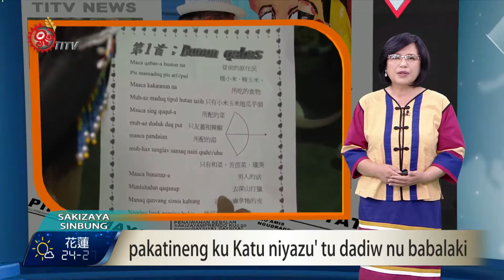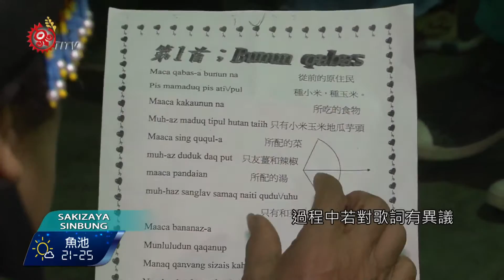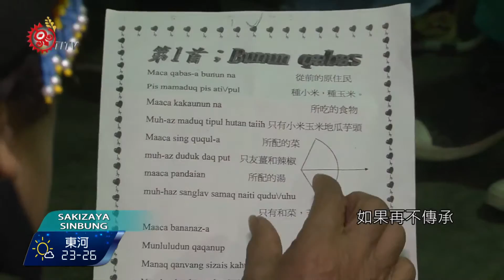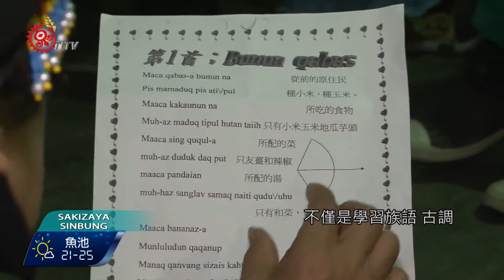保存布農古謠 卡度族人每週相聚練唱 2016-10-26 Sakizaya TITV 原視族語新聞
pakatineng ku Katu niyazu' tu dadiw nu babalaki

南投仁愛中正村的卡度部落，為了搶救傳統歌謠的傳承困境，部落老中青三代，計畫在每個禮拜安排一天，大家聚集在活動中心，向長輩學習傳統歌謠，也透過學習的過程，瞭解祖先過去的生活樣貌。

由部落的長輩帶領中生代以及年輕人一起練唱傳統歌謠，過程中若對歌詞有異議，大家還會互相討論字句的涵義應該表達什麼，力求能夠精準地呈現古調的意境，因為每一首古調，唱的都是祖先過去生活的樣貌，也是布農卓社群的文化。

部落長輩擔憂，過去留下的古調或歌謠，裡面都是祖先用歌聲敘述當年生活的所見，等於是用歌聲唱出來的歷史課本，如果再不傳承，老人凋零之後，文化也恐將不復見，當務之急，就是希望把傳統歌謠，一首首的教會年輕人傳承下去。

現在卡度部落每個星期都會找一天晚上，大家聚集在活動中心，由部落長輩教唱傳統歌謠，也希望年輕人能踴躍參與，不僅是學習族語、古調，也是學習布農卓社的傳統文化。